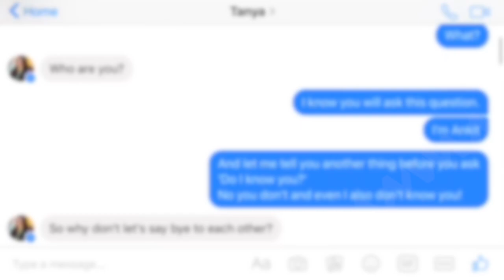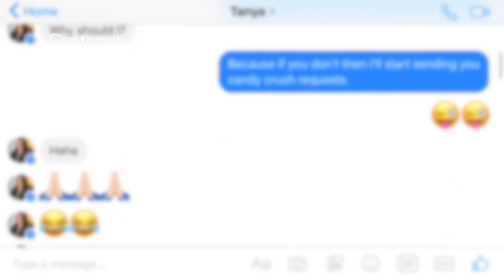MVM Reportajes especiales: Trata de blancas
El 90% de los casos de trata de blancas no se denuncian y son las mujeres en edad escolar, las principales víctimas de este delito que muchas veces terminan en explotación sexual